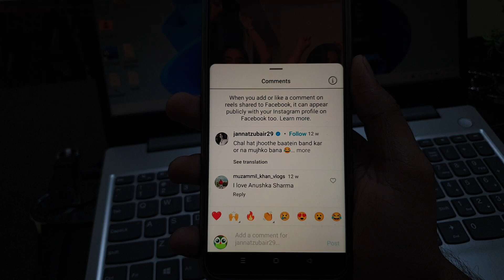Instagram | When you add or like a comment on reels shared to Facebook ?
When you add or like a comment on reels shared to Facebook, it can appear publicly with your Instagram profile on Facebook too

Talk soon,
Abid Akay